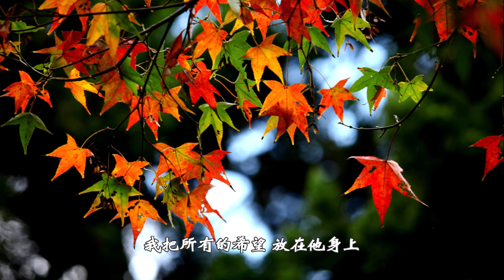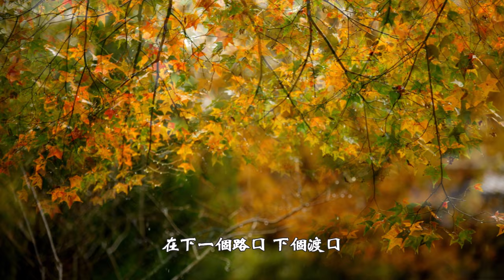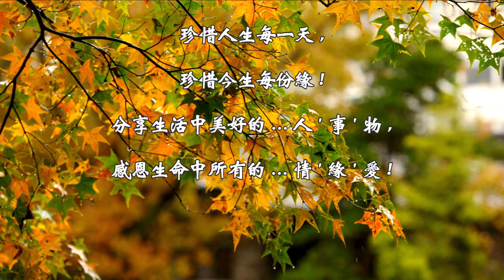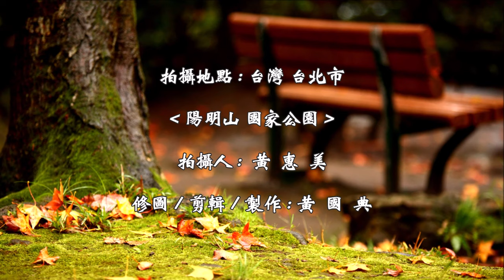擺 渡 人 (平安) (電視劇《我愛男保姆》片尾曲) (4K 5.1聲道)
擺 渡 人 (平安)

電視劇《我愛男保姆》片尾曲

作詞：陳曦
作曲：董冬冬

我把所有的夢想 都畫在牆上
等待 被現實溫暖 被照亮
我把全部的倔強 都藏進心臟
希望在人群中 去融入 去釋放

我把所有的希望 放在他身上
祈禱在寒冷黑夜 能給我力量
我把命運的搖晃 都當做獎賞
依然在路上

你說我是你的 擺渡人
讓你找回 曾經的溫存
從被忽略 被遺忘 被捉弄的世界
找回一切

讓你學會面對 愛和恨
在下一個路口 下個渡口
你說讓我 陪你走

依然在路上

找回一切

你說讓我 陪你走